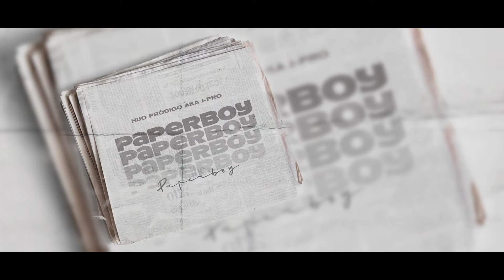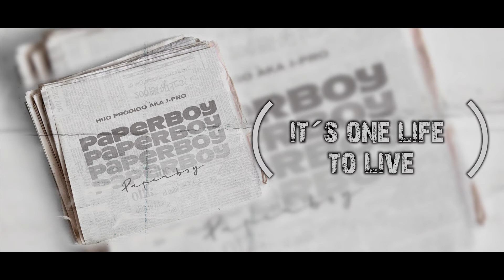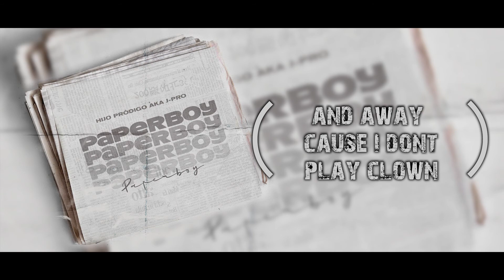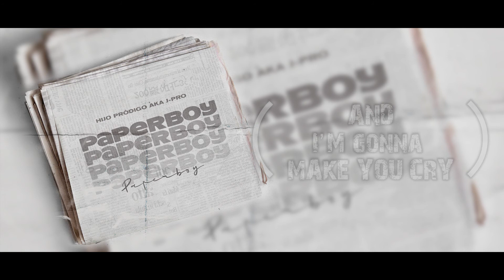( VIDEOLIRYCS ) II Hijo Pródigo aka J Pro Paperboy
- 3170PROD ES UNA PLATAFORMA AUDIOVISUAL CON LA INTENCIÓN DE SER UN NEXO ENTRE PERSONAS RELACIONADAS CON LA CULTURA HIP-HOP
DE CHILE, Y QUIEN SABE... EL EXTRANJERO.
EL OBJETIVO DE ESTE PROYECTO ES SER UN MEDIO DE PROYECCIÓN PARA LAS PERSONAS QUE SIENTEN AMOR POR LA MISMA CULTURA EMERGENTE.
EN ESTA PLATAFORMA AUDIOVISUAL ENCONTRARÁS REGISTROS DE TOKATAS, CYPHERS, VIDEOCLIPS, CORTOS, DISCOS, MÚSICA Y CUALQUIER CONTENIDO CON CUALQUIERA DE LAS RAMAS DEL
HIP-HOP ( BRACKDANCE - GRAFFITY - TURNTABLE - MC )

GRACIAS POR COMPARTIR Y DIFUNDIR, QUE DISFRUTES EL CONTENIDO DEL CANAL ! ! ! !